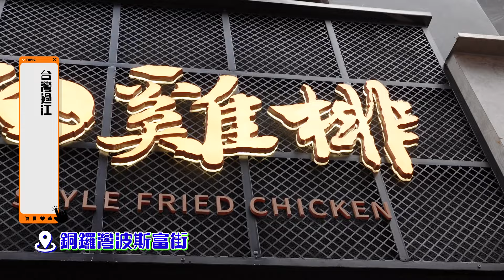TVB《鄰住買好嘢至抵食特約：美食新聞報道》推介：艋舺ㄟ雞排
鄰住買好嘢至抵食！即搶：